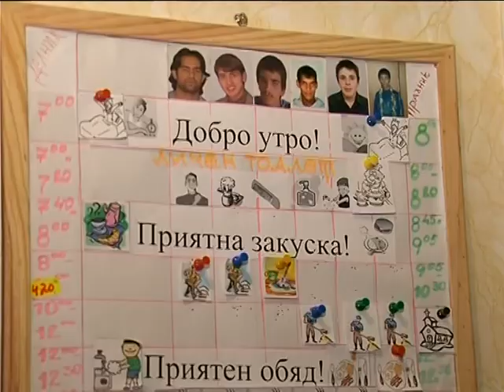BNT2 Rousse Veneta Nikolova BG dnes Mladeji zashtit jilishta